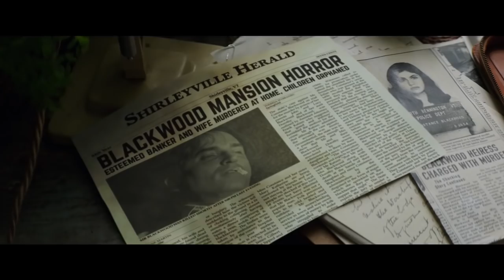WE HAVE ALWAYS LIVED IN THE CASTLE Trailer (Horror 2019) | Alexandra Daddario Movie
WE HAVE ALWAYS LIVED IN THE CASTLE (2019) Official Trailer

starring Alexandra Daddario, Taissa Farmiga, Crispin Glover, Sebastian Stan
In Theaters and On Demand May 17

Two sisters (Alexandra Daddario and Taissa Farmiga) live secluded in a large manor and care for their deranged uncle (Crispin Glover). The rest of their family died five years before, under suspicious circumstances. When a cousin (Sebastian Stan) arrives for a visit, family secrets and scandals unravel. Based on the beloved Shirley Jackson novel.